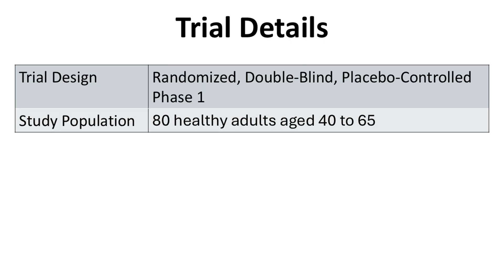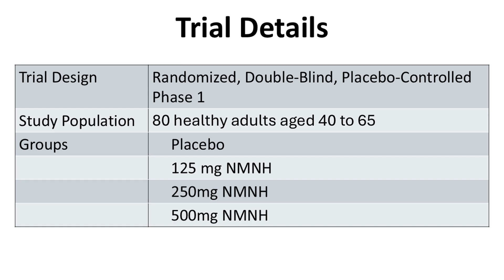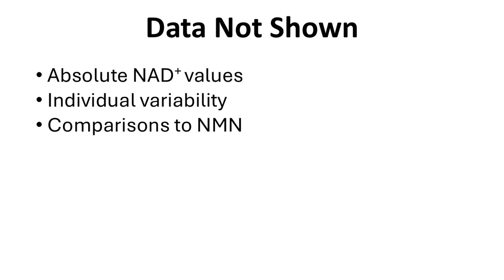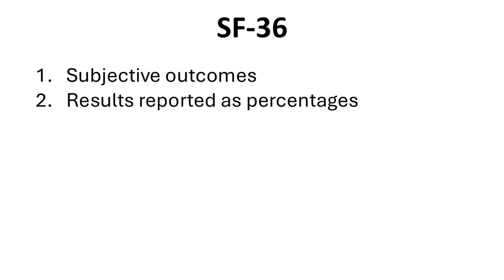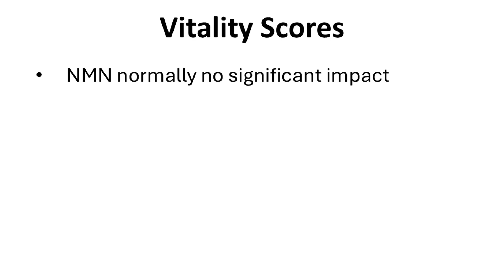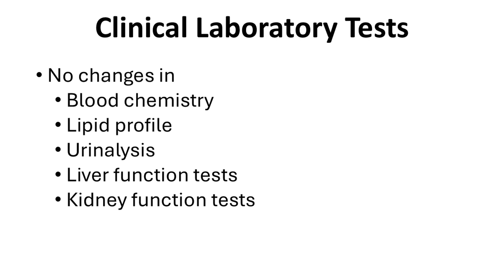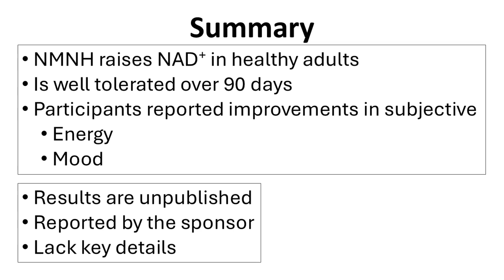NMNH Triples NAD+ in First Human Trial: Here's What That Means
The first NMNH human trial shows NAD+ levels increased up to 3x in 90 days. Here's what the data actually reveal—and what's still missing.

The first human clinical trial results for NMNH are here. In this 90-day randomized, double-blind, placebo-controlled study, NMNH increased NAD+ levels up to 3x in healthy adults, with participants reporting improvements in energy and fatigue. But before you get too excited, there are important limitations to understand.
In this video, I break down the trial design, explain what the NAD+ increases actually mean, review the subjective outcomes like energy and emotional well-being (measured via SF-36), and discuss why the biological age claims are difficult to interpret. I also cover safety data and what we still need to know.
This is promising early data for NMNH vs NMN, but it's unpublished, lacks key details, and needs independent replication. Here's everything you need to know about what this trial does and doesn't tell us.
Key topics: NMNH clinical trial, NAD+ boosters, NMN vs NMNH, longevity supplements, anti-aging research, NAD+ levels, UthPeak study, Phase I trial results

📚 Chapters
0:00 - Introduction & Trial Overview What this video covers and the trial basics
1:39 - Trial Design & Methodology Study structure, participants, and objectives
2:31 - NAD+ Results The primary outcome: dose-dependent increases
3:18 - Subjective Outcomes & Limitations Energy, mood, biological age claims, and why interpretation is difficult
6:26 - Safety & Final Thoughts Tolerability data and what comes next

Reduced nicotinamide mononucleotide is a new and potent NAD+ precursor in mammalian cells and mice
Reduced Nicotinamide Mononucleotide (NMNH) Potently Enhances NAD+ and Suppresses Glycolysis, the TCA Cycle, and Cell Growth